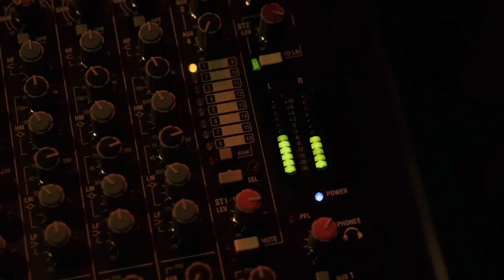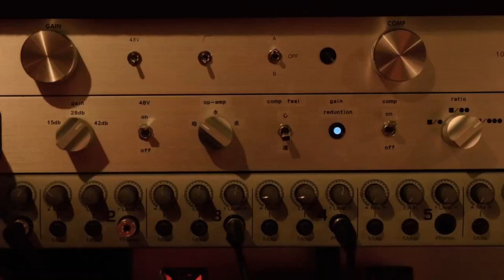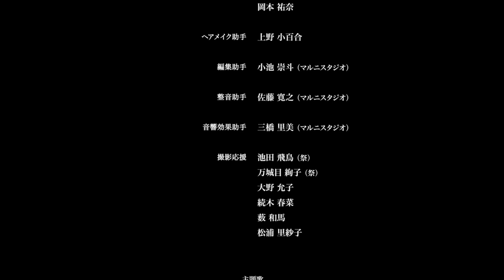Chemical Volume（ケミカルボリューム） / Web限定ドラマ「あかりのむこう」第2話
このドラマはWEB限定公開ドラマで、アーティスト「Chemical Volume（ケミカルボリューム）」の音楽にインスパイアーされて制作されたものです。　出演：鈴木友梨耶、幸田尚子、小林ゆう（声）、垂木勉（声）、辻川慶治、才川コージ、チィキィパレード、小木茂光(特別出演)
監督・脚本：渡邉高章
音楽　ケミカルボリューム
音楽監修　原朋信（シュガーフィールズ）
脚本協力　上田誠（ヨーロッパ企画）
ロゴムービー：古川本舗
ロケ地：カフェオレーべル

‹Story›高校生の橘灯（18・女）は、女子高生らしい青春にも温かな家族の団欒にも無縁な寂しい毎日を送っていた。
ある日、部屋の片隅に置かれていたギターの弦がぷつりと切れたのをきっかけに、灯は家を飛び出した。
行くあても無く辿り着いたその先は、伯父橘壱台（４６・男）の音楽スタジオ。そこには壱台の弟子、汀真琴（３６・女）がいた。灯は真琴に気に入られ、住み込みで音楽スタジオを手伝うことになる・・。・・突然始まった新しい生活、楽器や機材と話すことが出来る不思議な能力を身につけた灯は、スタジオに集まるミュージシャンたちの歌と人生に寄り添いながら、日々刺激を受け成長していく。
彼らとの出会いと別れを経て、いつのまにか灯の中に歌を作りたいという思いが芽生えるのだった。